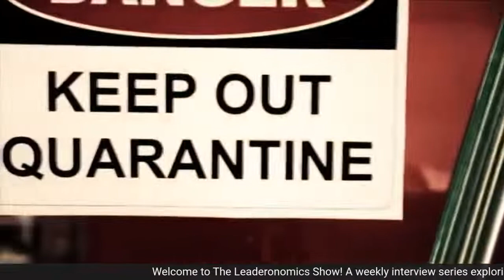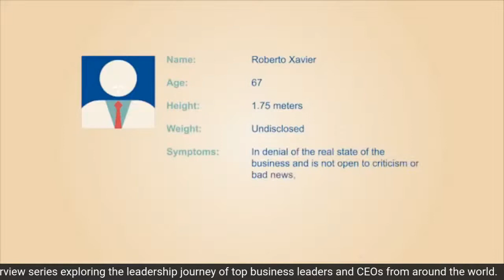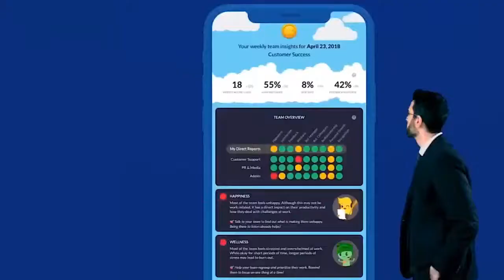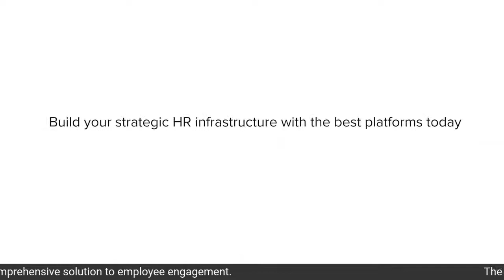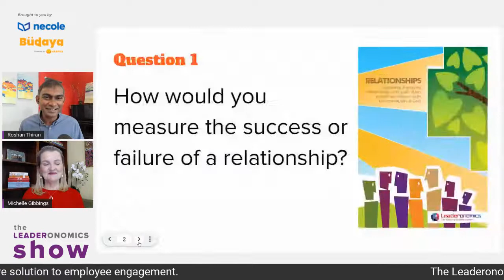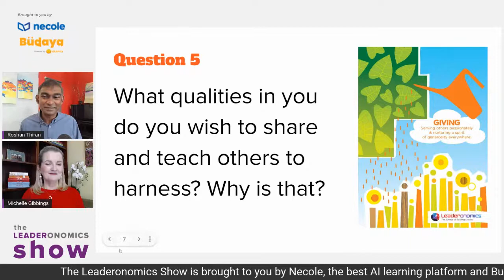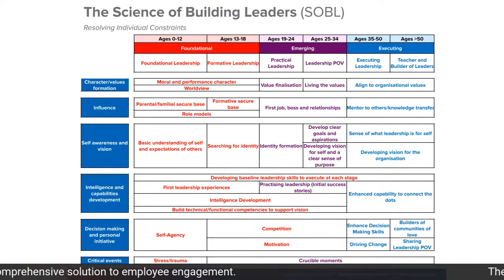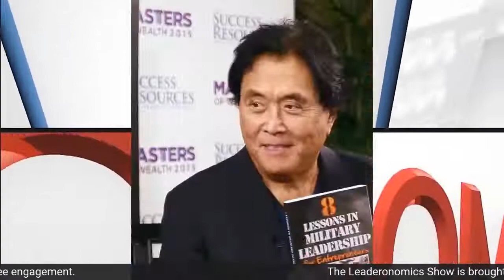Bad Boss | Working for the Enemy with Michelle Gibbings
Michelle Gibbings, Founder and Managing Director of Change Meridian - is a workplace expert and the author of three books. Her latest book entitled 'Bad Boss: What to do if you work for one, manage one or are one', is for anyone who is in or keen to avoid a negative workplace environment characterised by ineffective leadership.